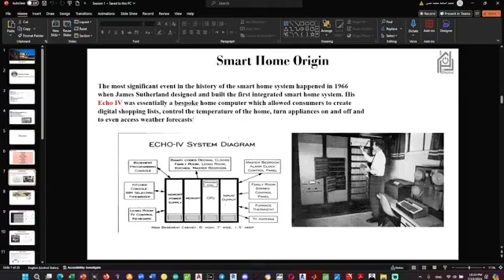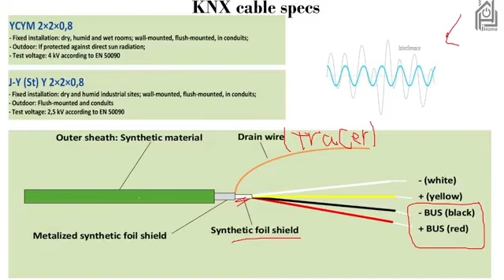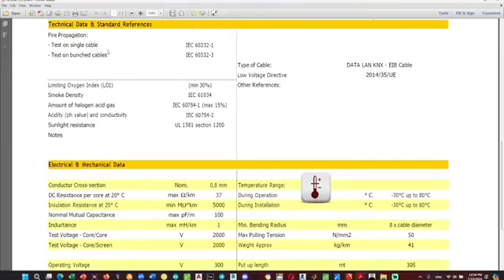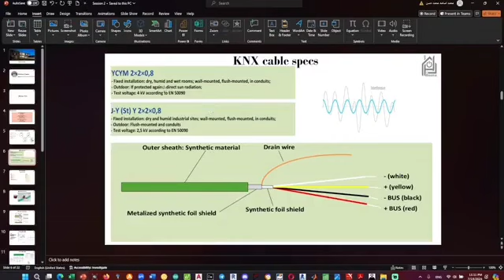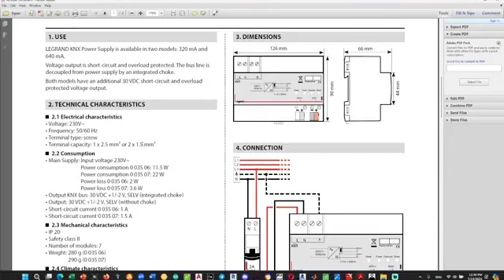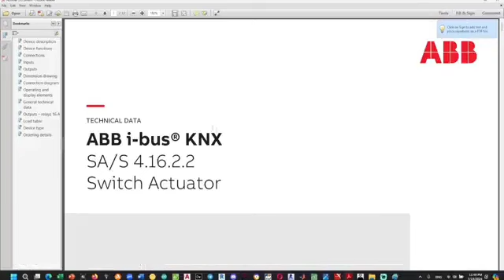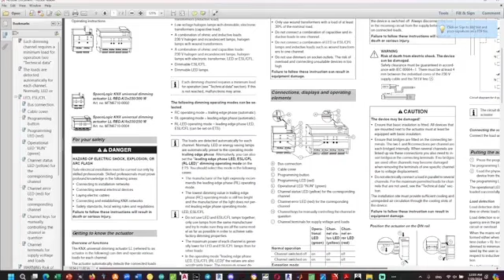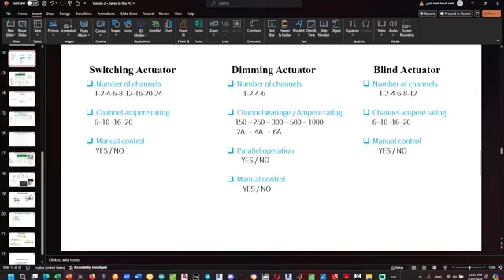KNX Introduction Part II - مقدمة في أنظمة المباني الذكية- الجزء التاني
Introduction in Arabic about KNX, covering selection of devices, design of system and may more topics - بالعربي